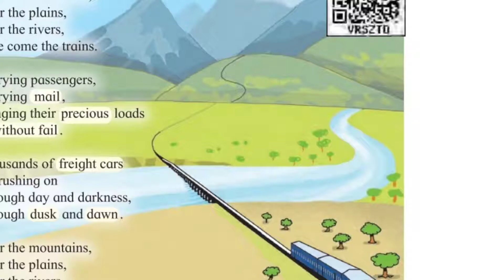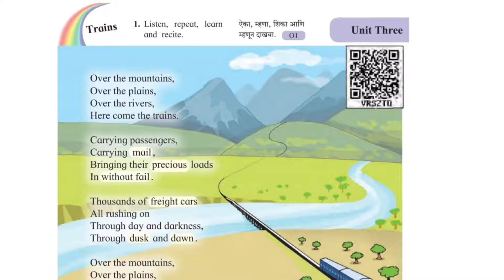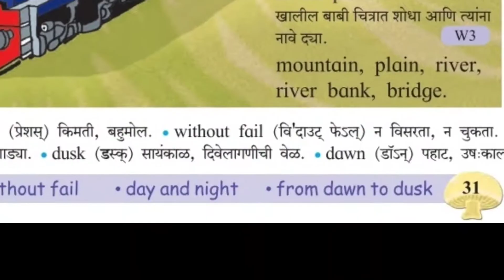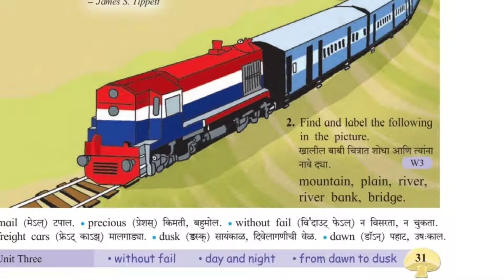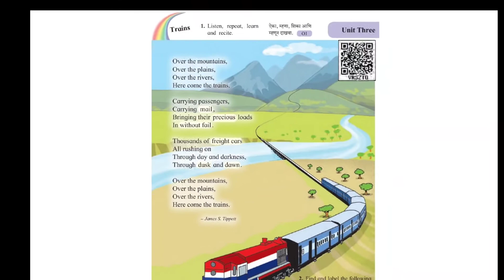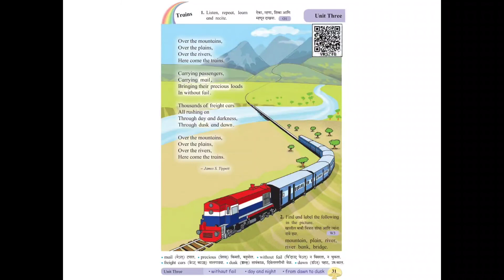Std 5th English Poem- Trains Unit Three 🚂🚋🚃🚋🚃🚋🚃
Marathi medium Maharashtra board